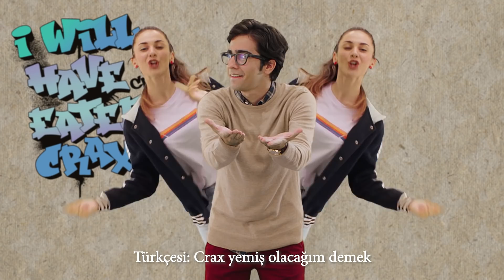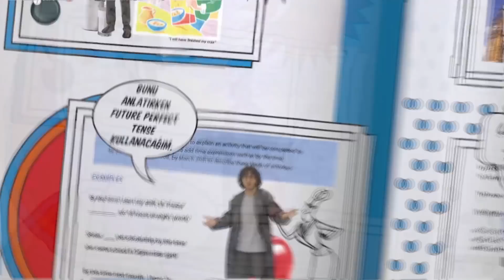Future Perfect Tense’i Crax’ladık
İngilizce öğrenmek bisiklete binmeye benzemez. Bazı konular unutulur gider. Yok past simple, yok present continuous derken bir de bakmışsınız, future perfect tense için yer kalmamış. İşte tam da bu yüzden bu sıkıcı konuyu, future perfect tense’i eğlenceye çevirdik, yani Crax’ladık!